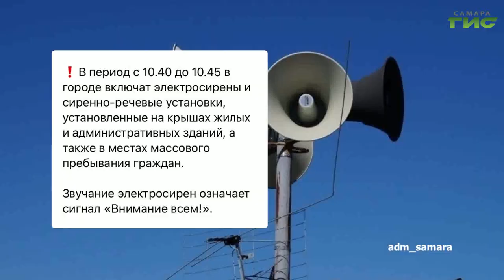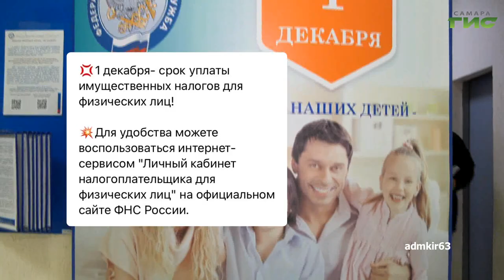О чем пишут в самарских Telegram-каналах